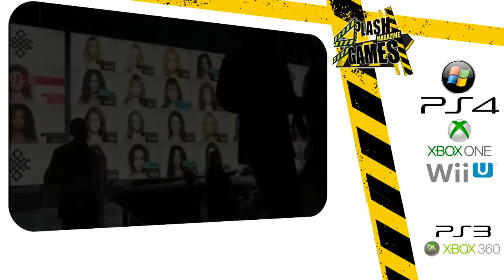Confirmado, Watch Dogs saldrá el 27 de mayo pero... ¿Y en WiiU?